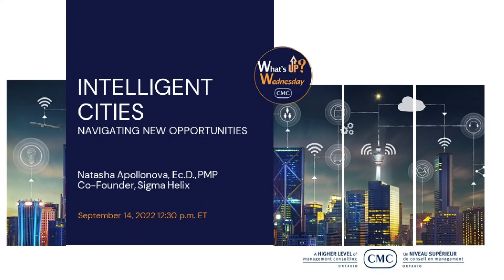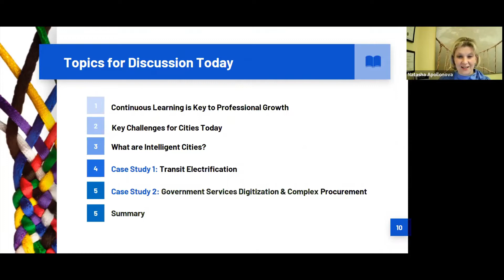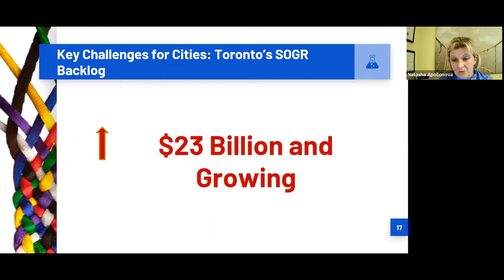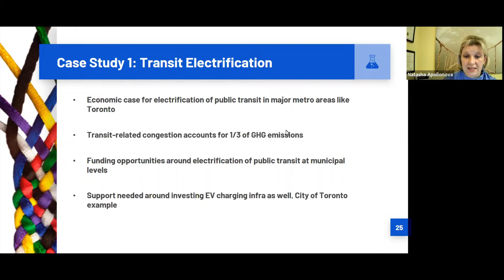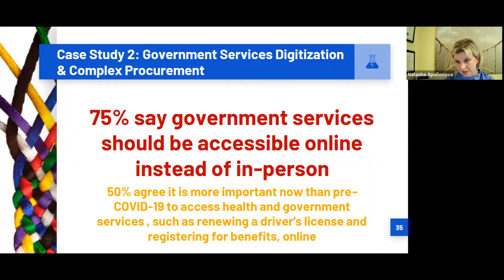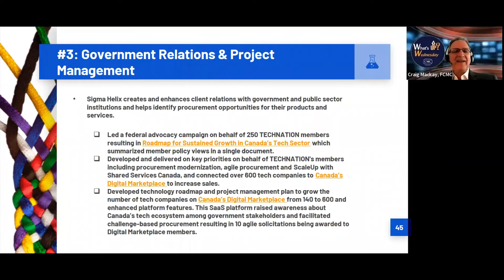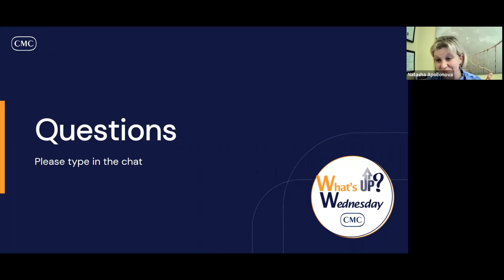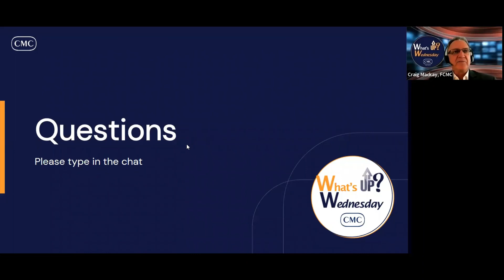What's Up Wednesday Session Recording: Intelligent Cities, Navigating New Opportunities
October 12, 2022 - Changes in Change Management with Louise Harris and Dawn-Marie Turner